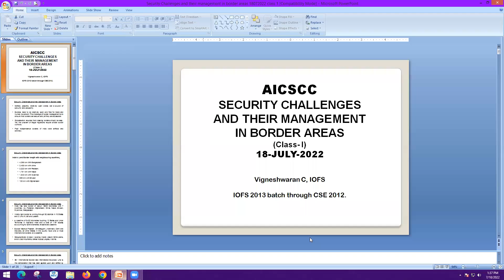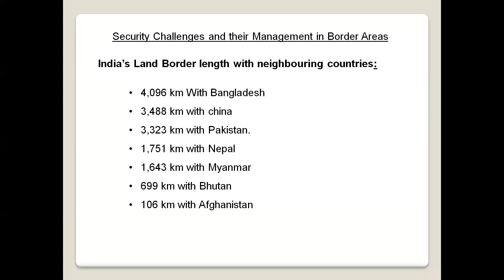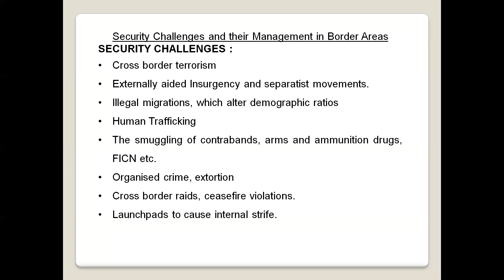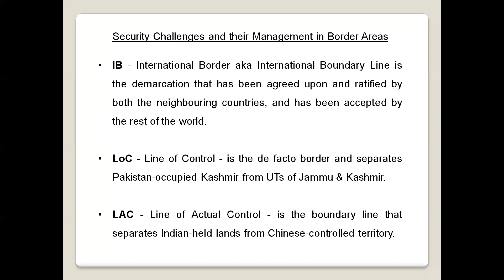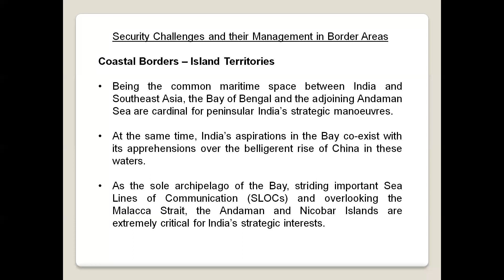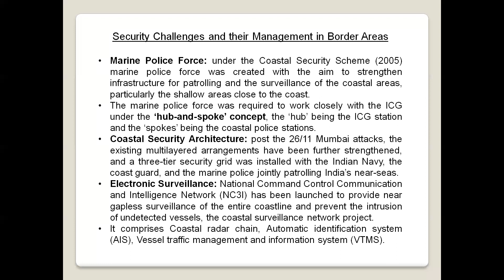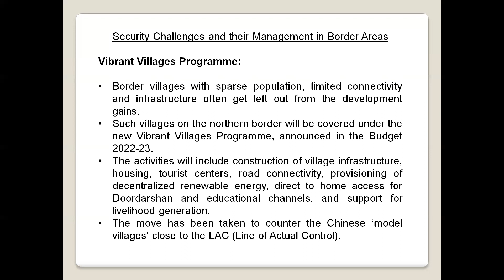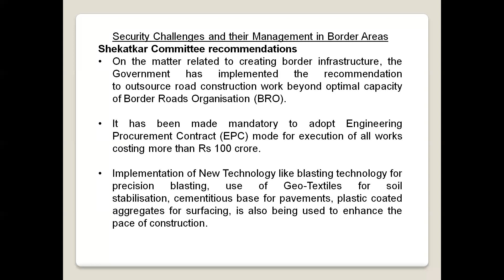Security Challenges and Their Management in Border Areas | Class 1| Mr.C.Vigneshwaran, IOFS | UPSC